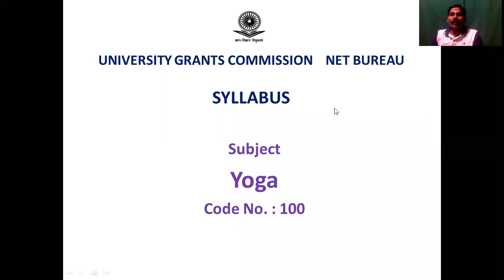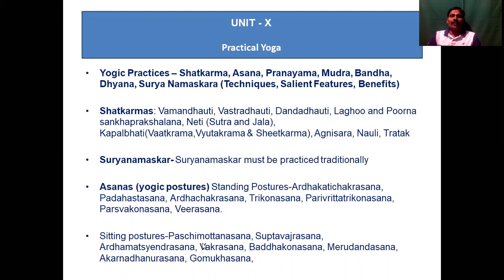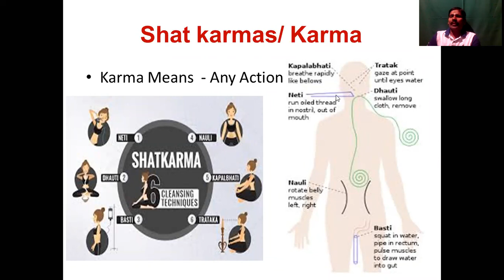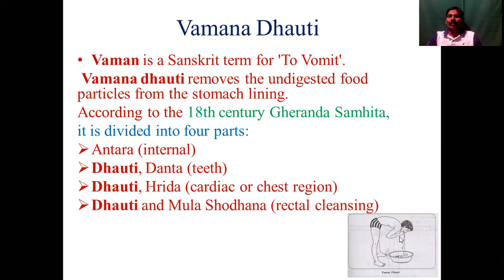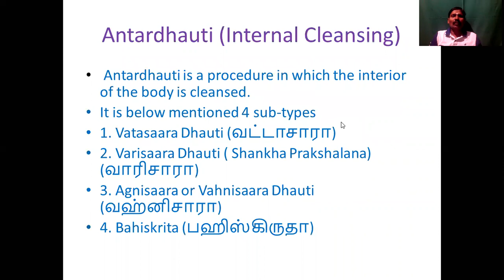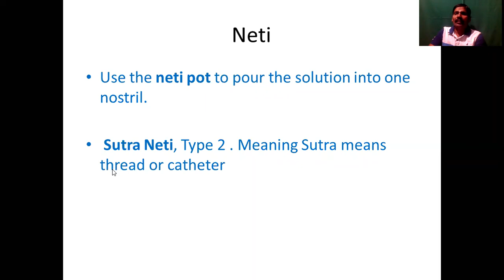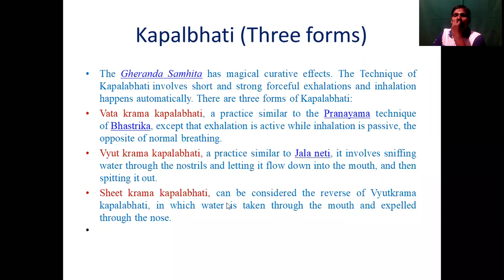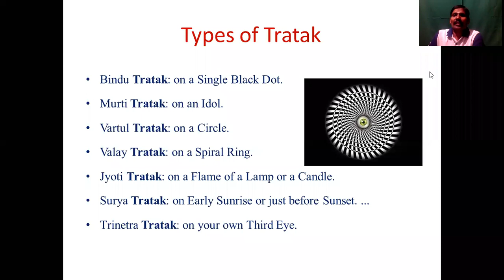AAYC & ASYSERTF NET Yoga Paper Practical Yoga part 1Dr.S.Prasath DPE, Govt.Arts College, Paramakudi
Practical Yoga